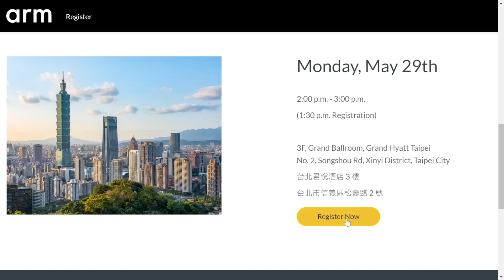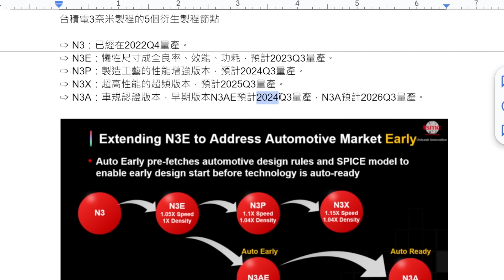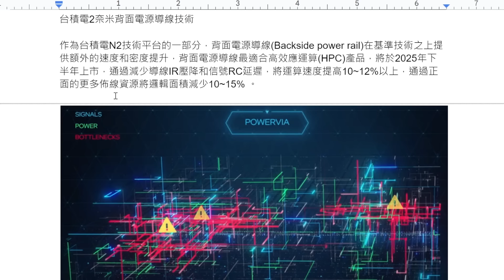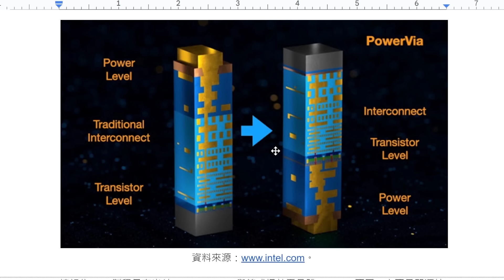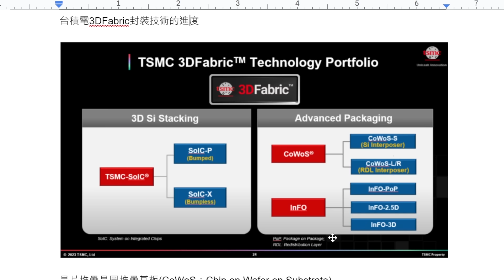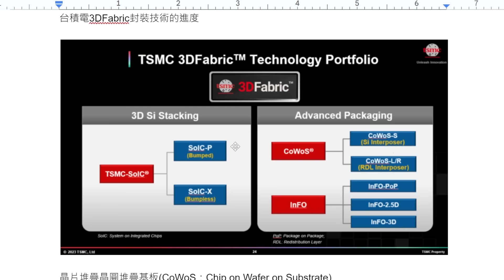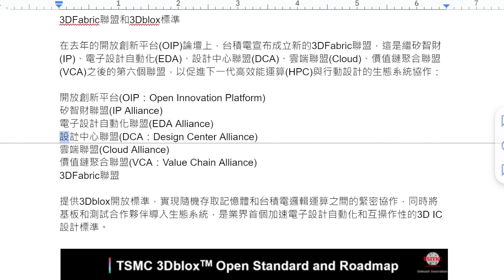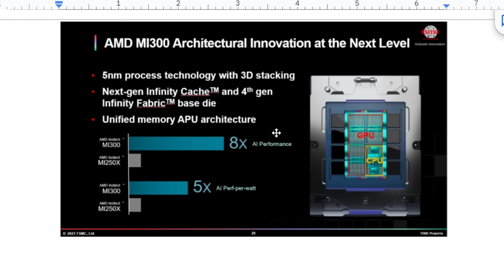深度解析台積電2023北美技術論壇！台積電即將面臨哪些挑戰？ ft.Arm執行長 Rene Haas 即將親臨台灣演講，報名還可抽 Apple Watch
加碼放送Arm重磅活動，Arm的執行長Rene Haas即將親自來台，將會在今年的Computex發表演說，將會聚焦在最近熱門的科技趨勢，譬如說最近熱門的生成式人工智慧 GPT-AI，將會如何持續推動運算需求的強勁成長！
時間就在5月29日下午2點到3點，地點是在台北君悅酒店三樓，活動是免費的，大家可以點選連結報名參加，還有機會抽中Apple Watch Ultra！

🏮【科技最前線 EP42】台積電北美技術論壇深度解析：2023年將為台積電帶來哪些挑戰？🏮

台積電不久前舉辦了2023北美技術論壇，技術含金量可以說是超級高，今天這集就來帶大家看看論壇中，談到了哪些東西，以及台積電未來即將面臨的挑戰有哪些！

00:00 開場 | Introduction
00:25 COMPUTEX Arm聯名活動執行長Rene Haas親臨台灣演講
02:48 高階(High-end)與主流(Mainstream)產品線
04:01 台積電3奈米製程的5個衍生製程節點
06:21 台積電2奈米製程的進度
14:30 台積電3DFabric封裝技術的進度
20:12 台積電3DFabric聯盟和3Dblox標準
23:50 3DFabric封裝的實例：AMD MI300處理器